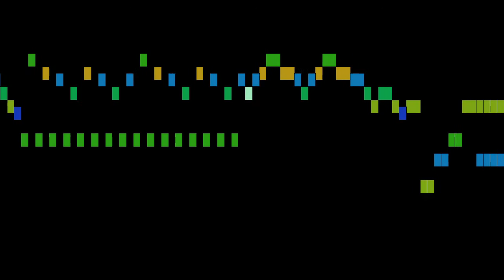Barbella - Sonata a Due Mandolini e Basso (Gimo 18), part 1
Sonata a Due Mandolini e Basso (Gimo 18), by E. Barbella, with animated score.